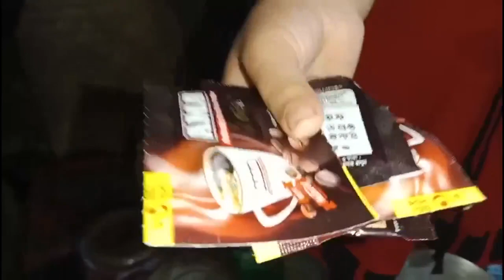গ্রামের মজা টাই অন্য রকম | নিজের গাছ থেকে তাল পেরে পিঠা বানালাম